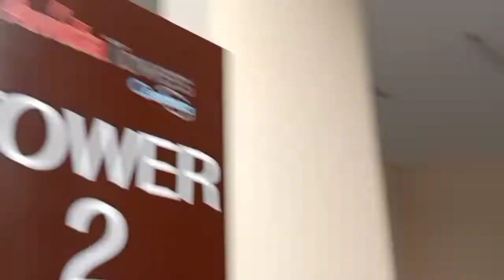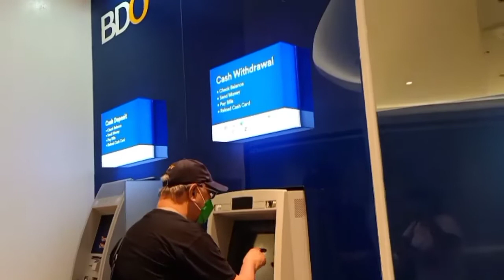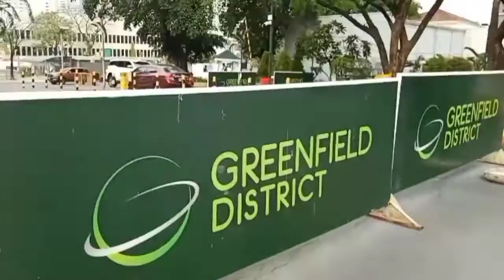WANDERING AT GREENFIELD DISTRICT/MANDALUYONG CITY